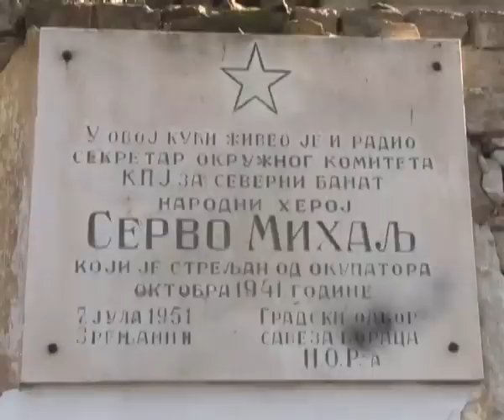KUCA SERVO MIHALJA